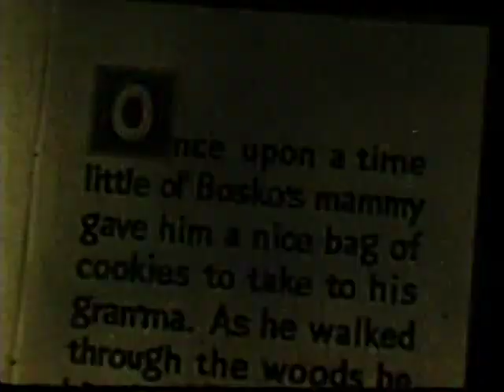MGM cartoons - Little Ol_ O And The Pirates Dublagem Antiga